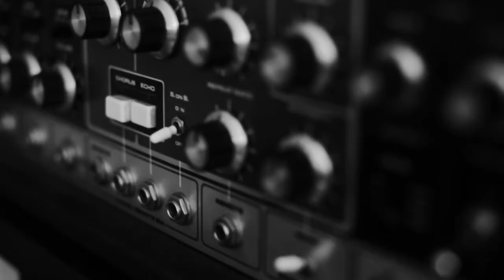REGGAELAND PROMO TOUR VOL. 1 - Cian Finn, Radikal Guru, Pandadread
Zagrają: Cian Finn, Radikal Guru, Reza, Mack, Pandadread. Wstęp: FREE. 18 kwietnia, godz. 22, klub Sfinks, Sopot; 19 kwietnia, godz. 22, klub Log:in, Wrocław. Klubowa część Reggaeland Promo Tour zapowiada największy festiwal reggae w Polsce -- Reggaeland. Siódma edycja imprezy odbędzie się tradycyjnie na wiślanej plaży w Płocku od 12 do 14 lipca 2013.